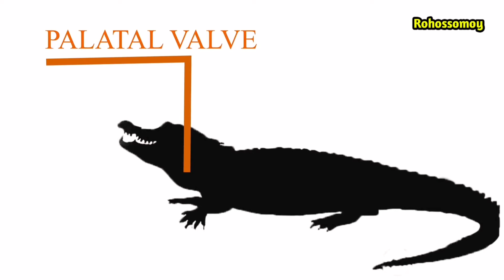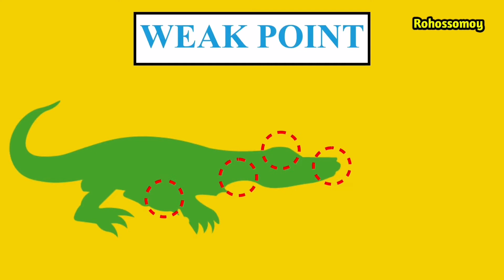কুমির আক্রমন করলে কি উপায়ে নিজের জীবন বাঁচাবেন জেনে নিন | Facts About Alligator in Bangla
কুমির আক্রমন করলে কি উপায়ে নিজের জীবন বাঁচাবেন জেনে নিন | Facts About Alligator in Bangla | Rohossomoy